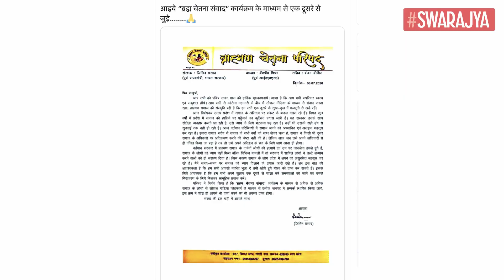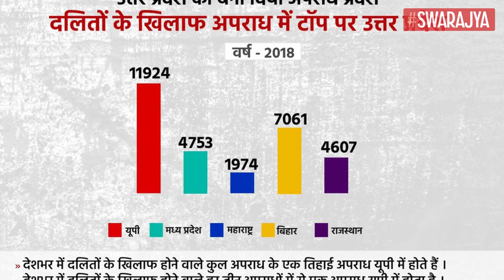कांग्रेस नेता जितिन प्रसाद का UP ब्राह्मणों को उत्पीड़ित बताना चुनावी रणनीति?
Uttar Pradesh Congress party leader Jitin Prasada has claimed that Brahmins are feeling persecuted under the current government. The finger, understandably, is pointed towards the state's chief minister, Yogi Adityanath.

Senior leader Jitin Prasada, who is the son of former Congress leader Jitendra Prasada, is keen on a dialogue with the state's Brahmin community through the 'Brahmin Chetna Parishad' in each district.

Prasada has said that he is making efforts to unite the Brahmins, who have been persecuted in Uttar Pradesh, and are facing atrocities.

The development comes at a time when Kanpur gangster Vikas Dubey was being chased by the Uttar Pradesh police for his involvement in the killing of eight policemen in Kanpur. Dubey has been caught.

Prasada has issued a statement on the letterhead of 'Brahman Chetna Parishad', saying that a decision has been taken to create a dialogue through social media platforms towards uniting Brahmins. The report mentions him saying that he was the convenor of the Parishad.